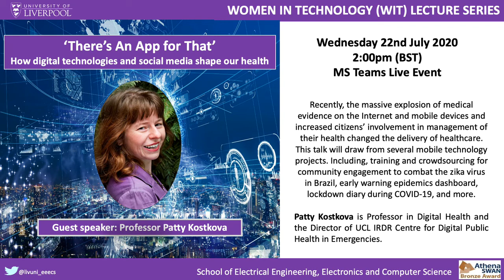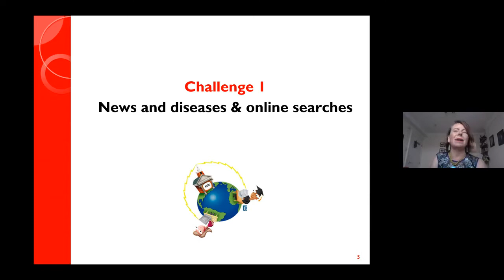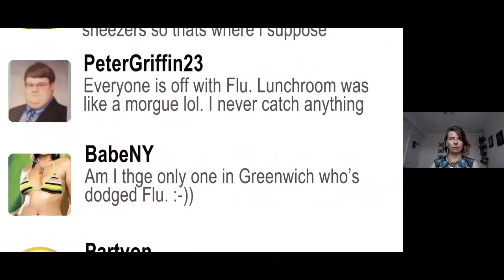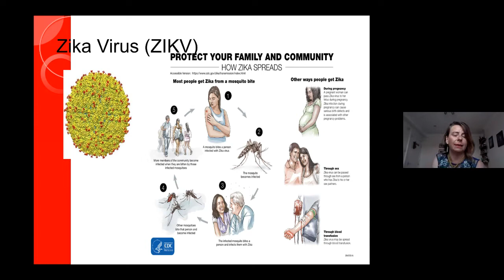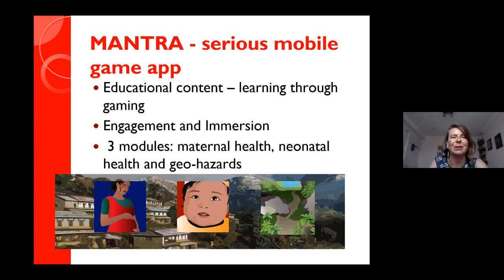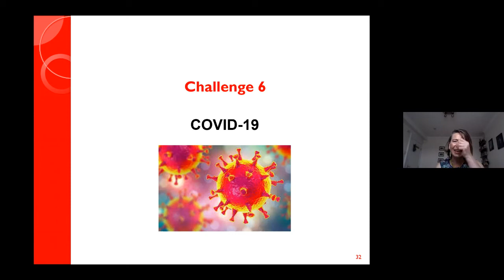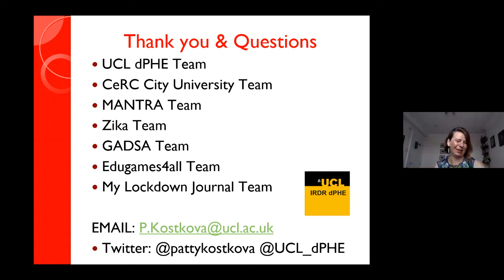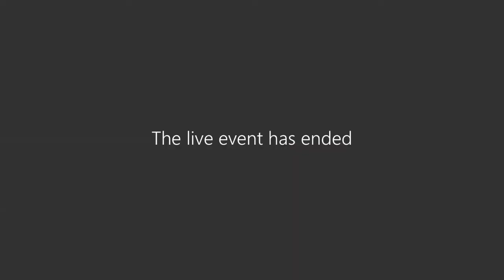WiT talk - Professor Patty Kostkova - 22nd July 2020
Online Webinar: “There’s an App for That’- How digital technologies and social media shape our health”

A recording of an online webinar hosted by University of Liverpool, School of Electrical Engineering, Electronics and Computer Science, as part of the WiT Lecture series. The talk is followed by a Q/A session.

Guest Speaker:  Professor Patty Kostkova
Professor of Digital Health / Director, UCL IRDR Centre for Digital Public Health in Emergencies (dPHE) at UCL, London, UK

Recently, the massive explosion of medical evidence on the internet and mobile devices, plus increased citizens’ involvement in management of their health has changed the delivery of healthcare.
The talk will outline the issues surrounding the dissemination of medical evidence and understanding public information needs from internet searches. Educational effectiveness of serious games highlights the opportunity mobile technology brought to training, community engagement and behavioural change. Social networking with increasing amount of user-generated content from social media and participatory surveillance systems provide readily available source of real-time monitoring and epidemic intelligence.
This talk will also draw from several mobile technology projects. In particular, training and crowdsourcing for community engagement to combat the zika virus in Brazil, social media use for vaccination campaigns, early warning epidemics dashboard, and serious mobile games for increasing resilience and disaster preparedness in perinatal women in Nepal.